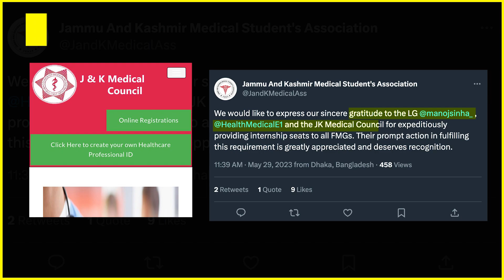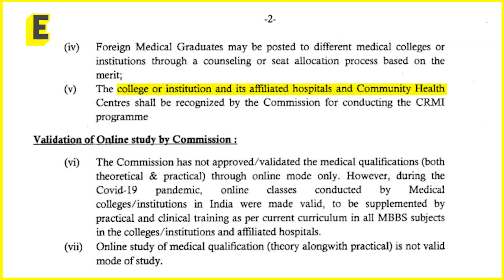FMG internship allotment: Issue resolved in Jammu & Kashmir, students say | EdexLive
Now that Foreign Medical Graduates (FMGs) of Jammu and Kashmir have been allotted their internship seats, they express their gratitude.

This is what Dr Wasim Khan, President, Jammu & Kashmir Medical Students Association has to say.

Report: Karthikeya S
Anchor: Mrittika Banerjee
Edit: Agash Khan